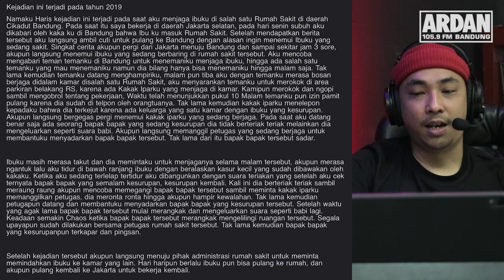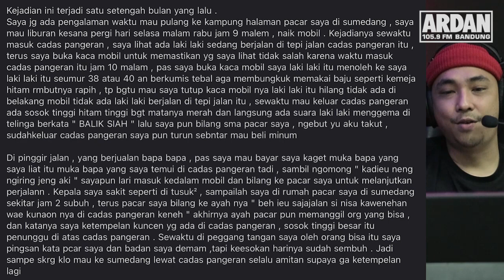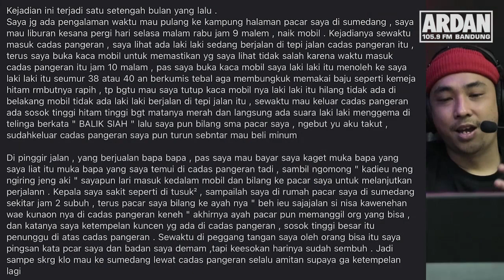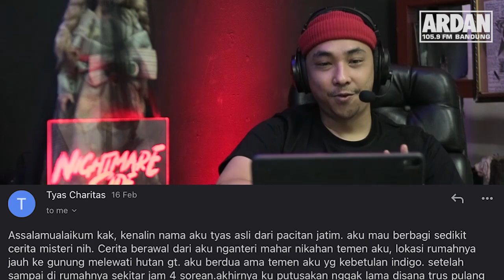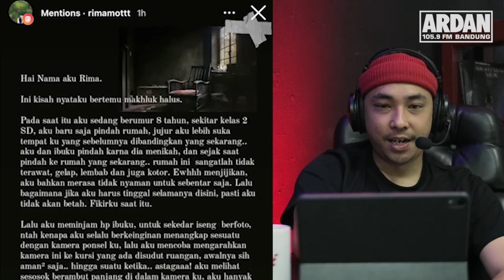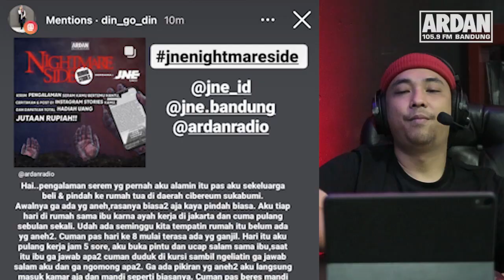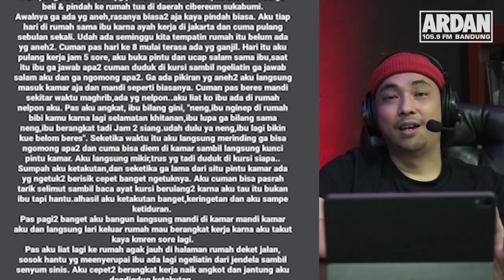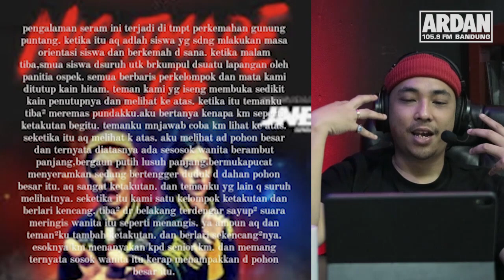NIGHTMARESIDE TESTIMYSTERY #60 | CERITA SERAM INSAN MUDA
Selamat datang di nightmareside Testimystery

Di Episode terbaru kali ini, Dimasta membacakan cerita - cerita para insan muda yang mengalami hal - hal yang menyeramkan bagaimana ceritanya?  saksikan di episode kali ini !

Buat kamu yang mau mengirimkan pengalaman seram juga, bisa langsung comment di instagram atau twitter @ardanradio, atau bisa lewat whatsap di 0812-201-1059, nanti DImasta akan membacakannya di episode selanjutnya

“Jangan Nonton Nightmareside Testimystery ini Sendirian..”